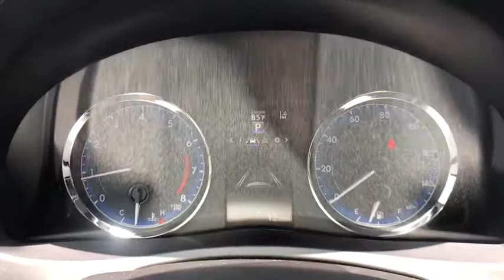2017 Toyota Corolla Muskogee, Tulsa, Broken Arrow, Joplin, Owasso, OK 176618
Wheels: 17 x 7.0 Machined Alloy,Front Sport Bucket Seats,Fabric Seat Trim w/SofTex,Radio: Entune Audio w/6.1 Screen,4-Wheel Disc Brakes,6 Speakers,Air Conditioning,Electronic Stability Control,Front Bucket Seats,Spoiler,Tachometer,ABS brakes,AM/FM radio,Automatic temperature control,Brake assist,Bumpers: body-color,CD player,Delay-off headlights,Driver door bin,Driver vanity mirror,Dual front impact airbags,Dual front side impact airbags,Front anti-roll bar,Front reading lights,Front wheel independent suspension,Fully automatic headlights,Heated door mirrors,Illuminated entry,Knee airbag,Leather steering wheel,Low tire pressure warning,MP3 decoder,Occupant sensing airbag,Outside temperature display,Overhead airbag,Panic alarm,Passenger door bin,Passenger vanity mirror,Power door mirrors,Power steering,Power windows,Radio data system,Rear anti-roll bar,Rear seat center armrest,Rear window defroster,Remote keyless entry,Speed control,Speed-sensing steering,Split folding rear seat,Steering wheel mounted audio controls,Telescoping steering wheel,Tilt steering wheel,Traction control,Trip computer,Turn signal indicator mirrors,Variably intermittent wipers,Distance-Pacing Cruise Control,Lane Departure Warning System,Variable valve control,Front Center Armrest w/Storage,Exterior Parking Camera Rear,Auto High-beam Headlights